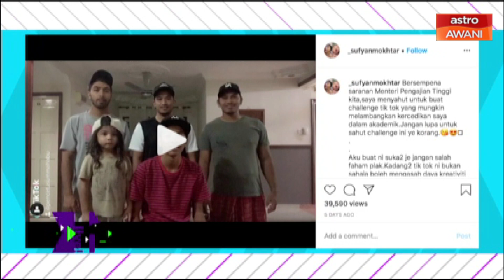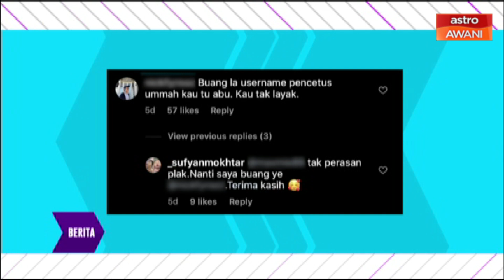h Live! - Sekadar suka-suka main Tiktok, PU Abu tak sangka dikecam